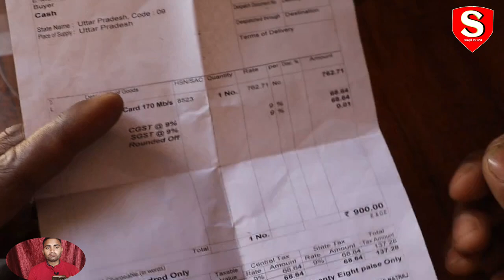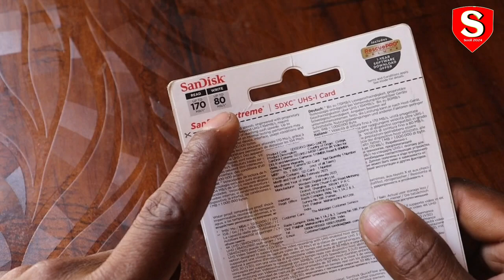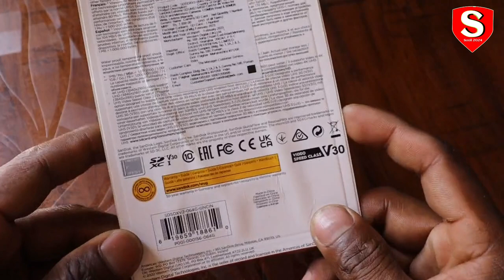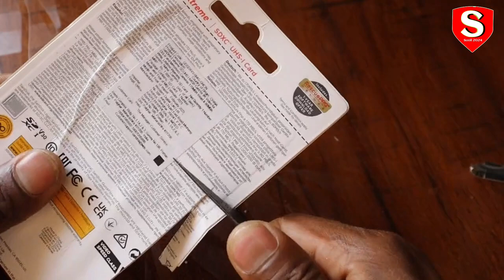sandisk extreme || sandisk extreme pro 64gb || sandisk extreme full Details video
sandisk extreme || sandisk extreme pro 64gb || sandisk extreme full Details video | @sandiskextremeteam1961